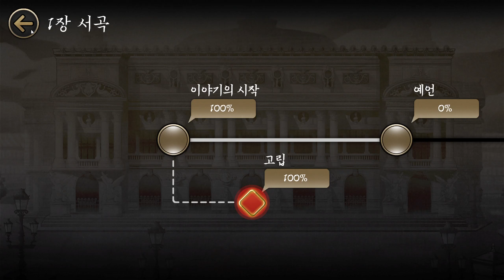#01 맺음: 오페라의 유령[MazM: The Phantom of the Opera] - 1장 서곡: 유령의 출현